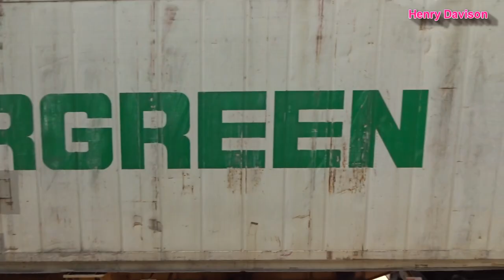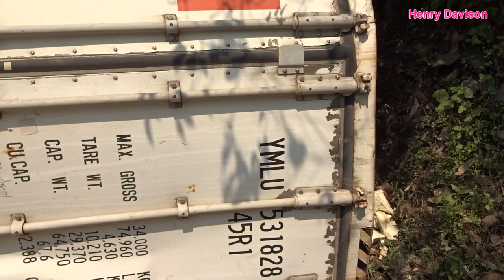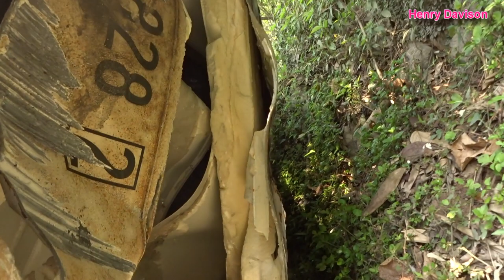Container Truck Accident Diesel Kumpulan Traktor Sawah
Kumpulan Traktor Sawah pindah lahan  New video
Tractors for Kids
Tractor Remot Diesel